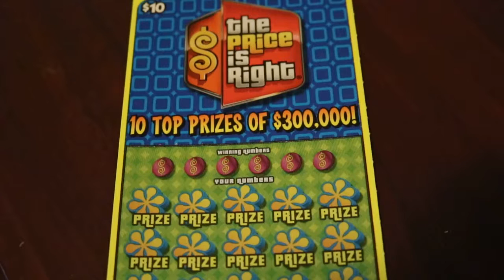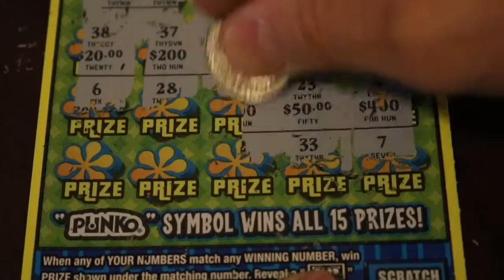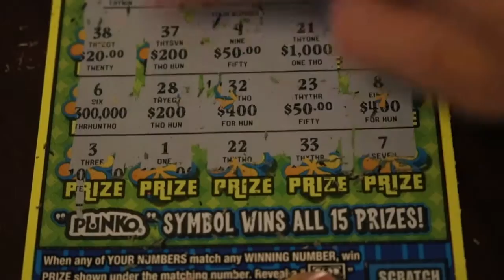PA Lottery Ticket The Price Is Right